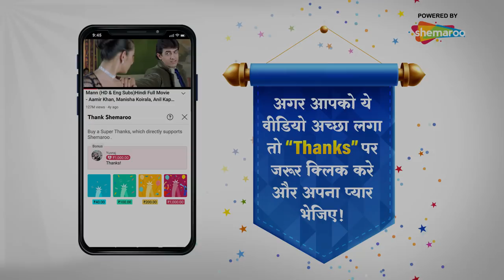Waah Bhai Waah Full Episode 134 | Suryakumar Pandey, Vishnu Saxsena, Vinod Pal